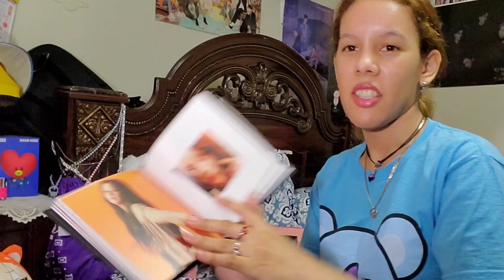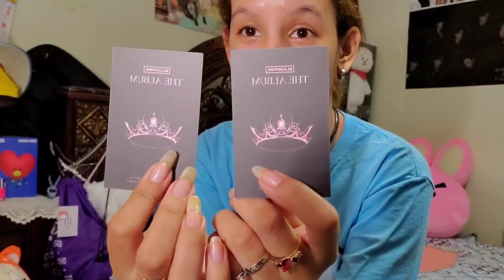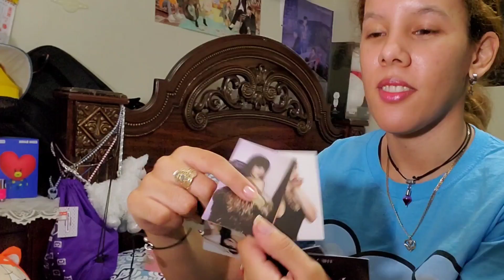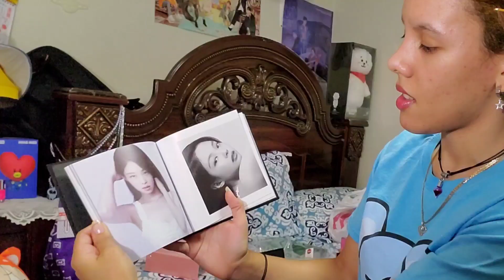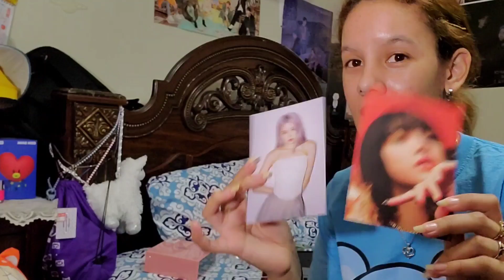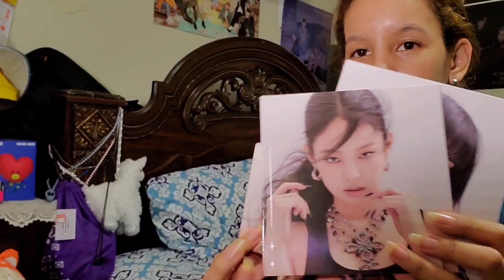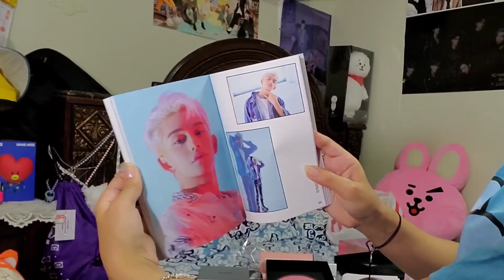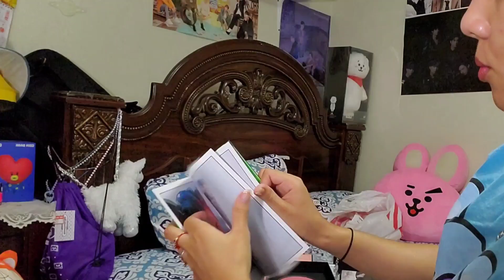blackpink the album unboxing from target